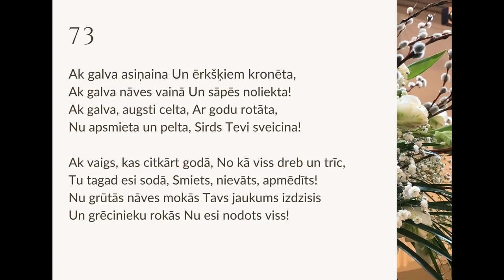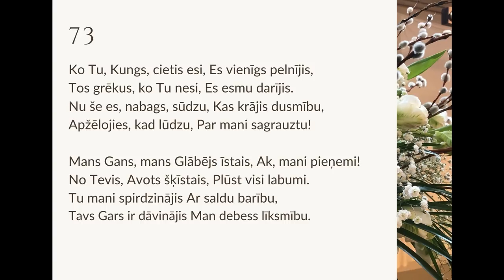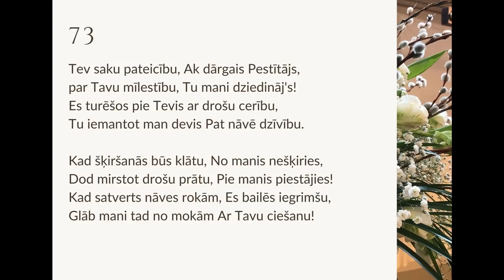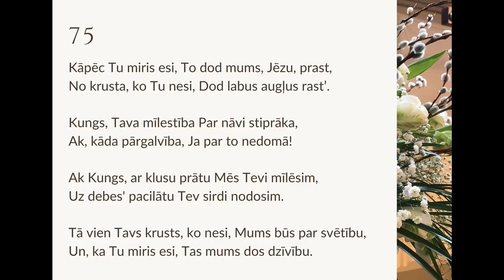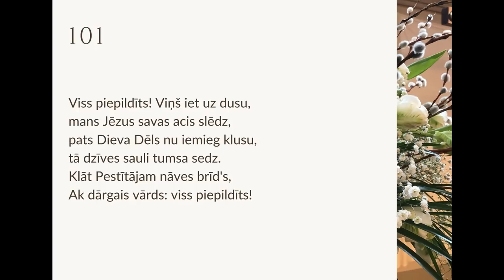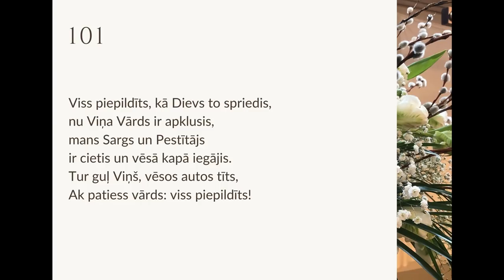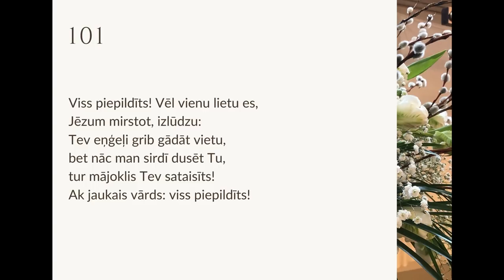28.03.2021., L.Rozentāls, Flp.2:5-11 “Pūpolsvētdiena”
Pūpolsvētdienas dievkalpojums Lutera draudzes baznīcā Torņakalnā 2021.gada 28.martā

"Vai atnāksit Zaļā Ceturtdienā uz baznīcu vai nē, tas pat nav galvenais. Galvenais ir šo skaisto, gaišo Jēzus mielasta dienu nosvinēt. Mans piedāvājums ir - neatsakieties no iespējas Zaļo Ceturtdienu nosvinēt mājās, savu tuvāko lokā. Zaļā Ceturtdiena šogad ir pārcēlusies uz jūsu mājām. Ne vairs pie altāra galda, bet pie jūsu ģimenes galda tā šogad ir atradusi sev mājvietu. Jūsu mājas šogad - tāpat kā citos dažādu apdraudējumu laikos - lai kļūst par mazajām, slepenajām draudzēm un baznīcām aiz aizvilktajiem aizkariem. Zaļās Ceturtdienas vakarā uzklājiet galdu. Skaisti, bet vienkārši."

Lasījums: Pāvila vēstule filipiešiem 2 nodaļa, 5 līdz 11 pants
Mūzika: pie klavesīna Gertrūda Jerjomenko, dzied Nora Kalniņa, korāļus dzied Rīgas Lutera draudzes kora dalībnieki, pie ērģelēm Ingūna Grīnberga
- D.Buxtehude, O Gottes Stadt.
- M.A. Charpentier, Elevation.
- G.H. Stolzel, Bist du bei mir.
- Ak galva asiņaina (73. korālis no dziesmu grāmatas)
- Kāpec Tu miris esi (75. korālis no dziesmu grāmatas)
- Viss piepildīts (101. korālis no jaunās dziesmu grāmatas)

Paldies ikkatram mūsu draudzes atbalstītājam! Baznīcas un draudzes komandas darbs iespējams tikai pateicoties mūsu katra ieguldījumam! Atbalstīt draudzi iespējams veicot ziedojumu vai piesakoties kalpošanai draudzes brīvprātīgo komandā!

Ziedojumiem:
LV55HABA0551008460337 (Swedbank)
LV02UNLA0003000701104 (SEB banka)